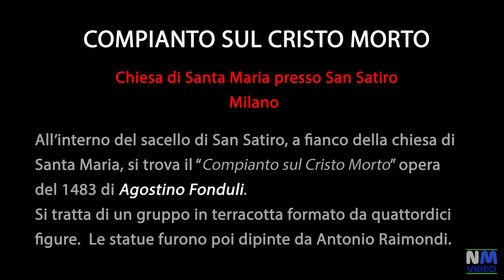Compianto sul Cristo Morto nella Chiesa di Santa Maria presso San Satiro a Milano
Il Compianto sul Cristo morto della chiesa di Santa Maria presso San Satiro fu portato a termine da Agostino Fonduli nel 1483. Da un documento del 30 maggio 1491 si apprende che le statue furono dipinte da Antonio Raimondi, un pittore documentato per aver decorato anche le volte dei transetti della chiesa di Santa Maria presso San Satiro.  Il gruppo consta di quattordici figure in terracotta eseguite con la tecnica del panneggio bagnato.

Filmato con SONY RX10M3.